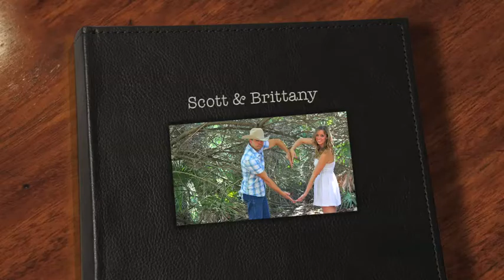Scott & Brittany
Got bored and decided to make a picture slideshow to our song.